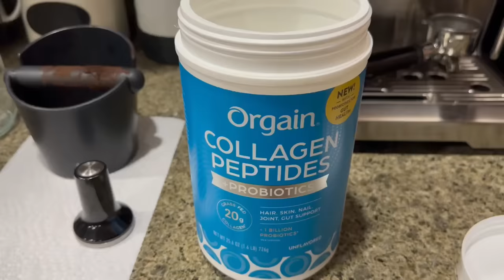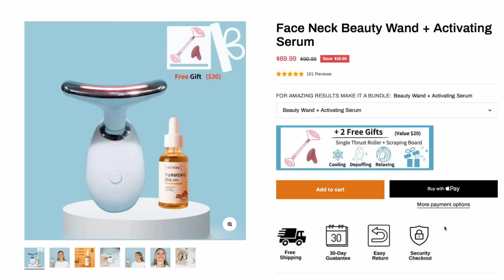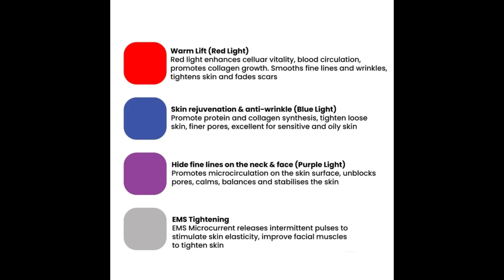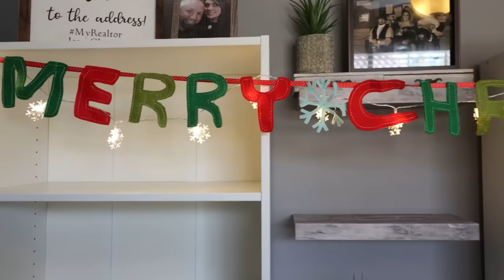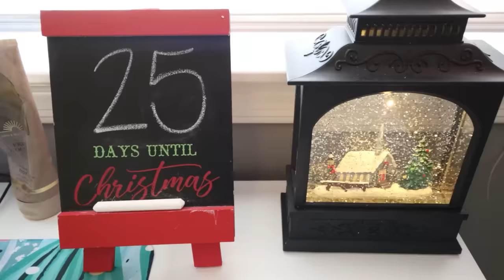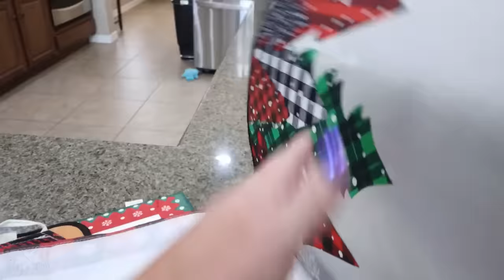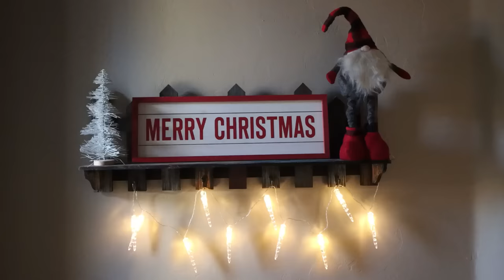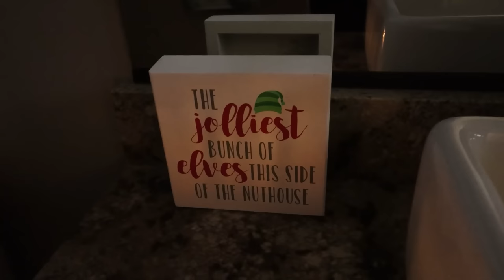DECORATE FOR CHRISTMAS WITH ME 🎄🧑‍🎄 MINI WHAT I EAT IN A DAY & WORKOUT - WEIGHT WATCHERS!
It's time to decorate for the holidays!!

Extra 20% code: JennBF

🎉NUTRITION CHANNEL!!!

Code- jennswwjourney

Code- jennswwjourney